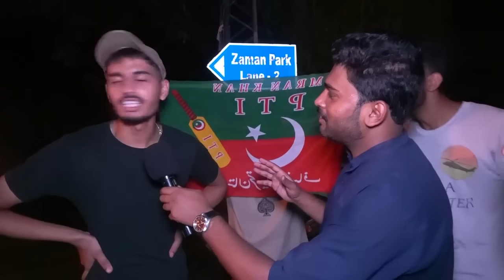کپتان جیل میں۔۔۔لوگ زمان پارک پہنچ گے، زمان پارک نعروں سے گھونج اُٹھا